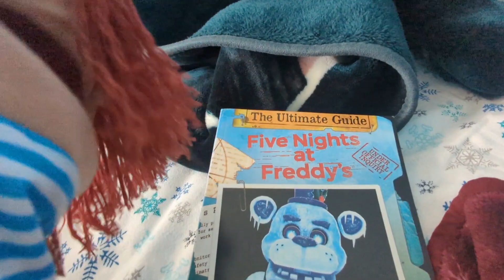(The boring day)(season 2)